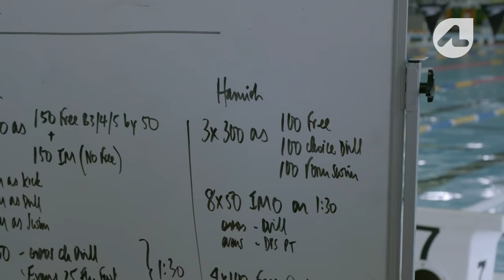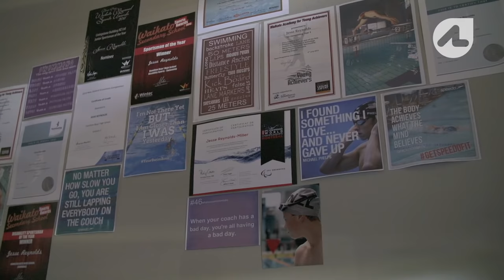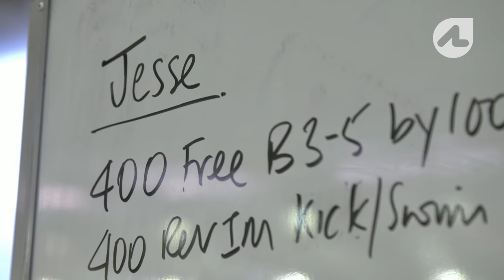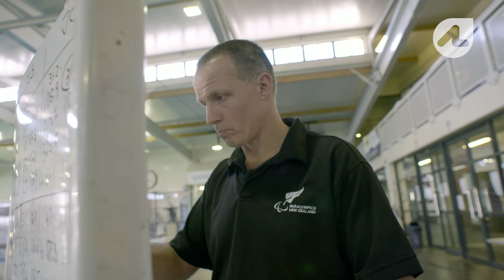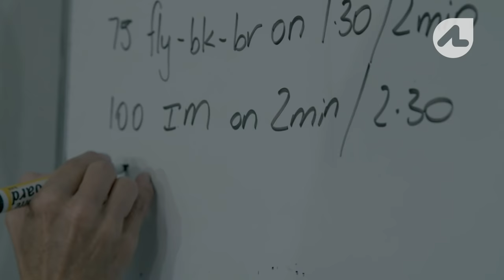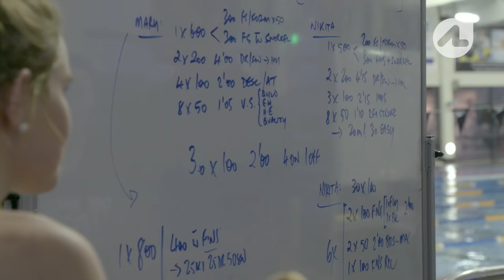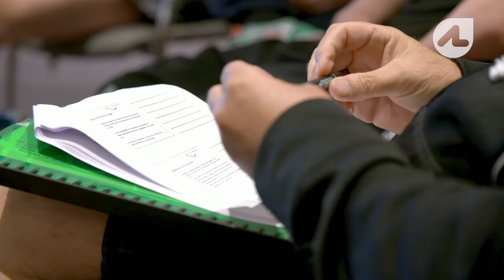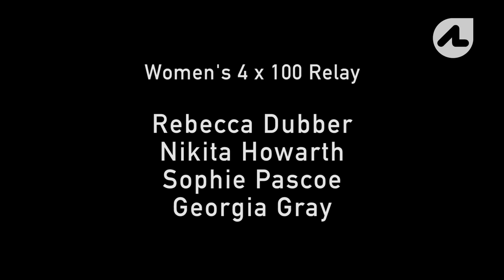New Zealand Swimmers with a Disability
Meet the 8-strong team of kiwi para-swimmers as they head to Glasgow for the 2015 IPC World Swimming Championships. It’s the most important swimming event of the year… will they bring home gold?